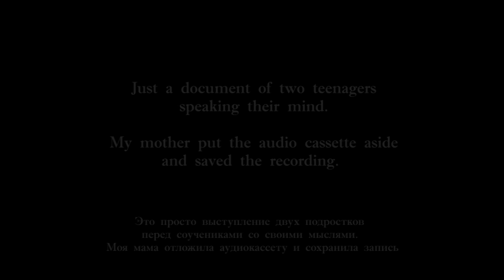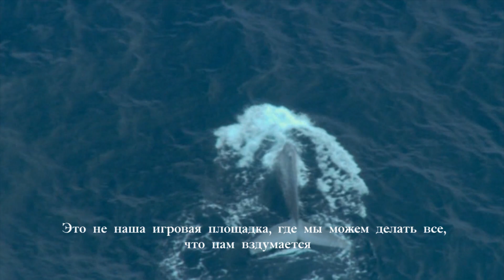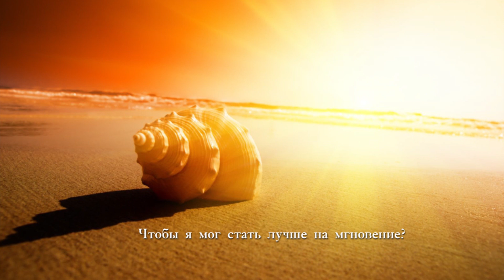Gordonstoun School, 1978 -- humankind/nature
Live recording of a school chapel service, with Carlos Santana's "Europa ( Earth's Cry, Heaven's Smile )" . Hobart Earle, voice no. 1 ( and clarinet ) -- Daniel Quick, voice no. 2 ( and guitar ) .